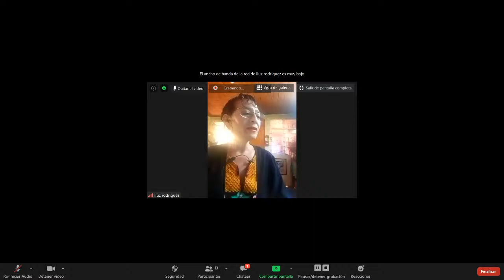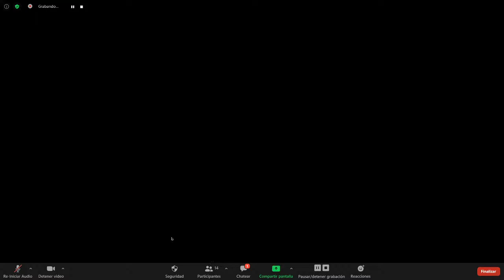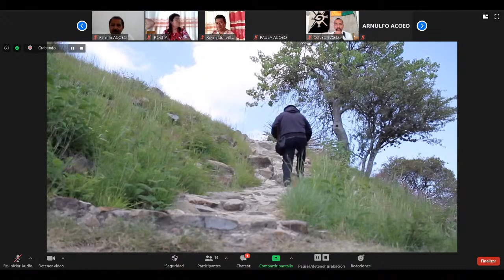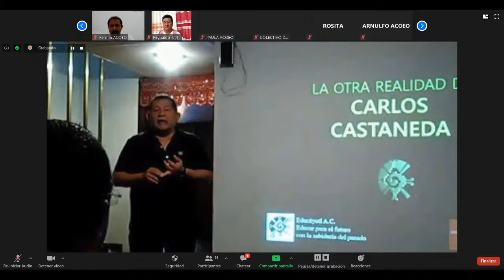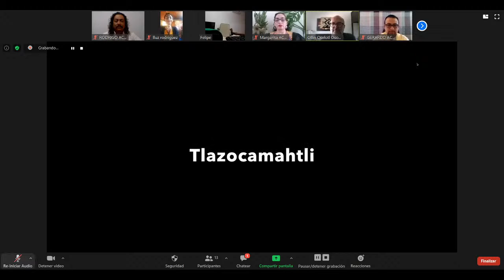DR. GUILLERMO MARÍN RUIZ. LA PEDAGOGÍA TOLTECA: F. DE LA EDUC. EN EL MÉX. ANTIGUO."H.AL M.V."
El equipo Oaxaca, lo conforman un grupo de profesoras y profesores originarios y adscritos laboralmente, en las diferentes regiones del estado: la Mixteca, la Sierra Sur, la Costa, el Istmo de Tehuantepec, los Valles Centrales... así como de Apatzingán de la Constitución del estado de Michoacán y de Palenque, Chiapas. Todos egresado del INSTITUTO McLAREN DE PEDAGOGÍA CRÍTICA  de la Ciudad de Ensenada, Baja California, México. Que para vigorizar sus Proyectos de Educación Popular (DESCOLONIZACIÓN DEL MAESTRO, DE SU QUEHACER PEDAGÓGICO Y DEL TIEMPO-ESPACIO DONDE EJERCE)  se unificaron para constituirse en el colectivo "APRENDER EN COMUNALIDAD, OTRA EDUCACIÓN EN OAXACA" (ACOEO), Y realizar conferencias, seminarios y conversatorios con especialistas  que darán puntos de vistas diversos, que coadyuvarán para la unidad en el fortalecimiento del "PLAN PARA LA TRASNFORMACIÓN DE LA EDUCACIÓN DE OAXACA" (PTEO) . Como una de las propuestas alternativas de México.
.Es por ello que hoy tenemos la oportunidad de estar acompañados por el  DR. GUILLERMO MARÍN RUIZ. Quien es originario de la comunidad náhuatl, de Coyoacán, Ciudad de México, En octubre del año 2018 es distinguido por parte de la Universidad José Vasconcelos de Oaxaca como Doctor Honoris Causa y Actualmente es Instructor en Toltecáyotl, memoria histórica e identidad cultural ancestral.
No olviden compartir nuestra transmisión para llegar a mas compañeros  y conocer otros puntos de vistas, para esta otra forma de hacer educación y contribuir a la transformación de la sociedad en la construcción de un mundo mejor